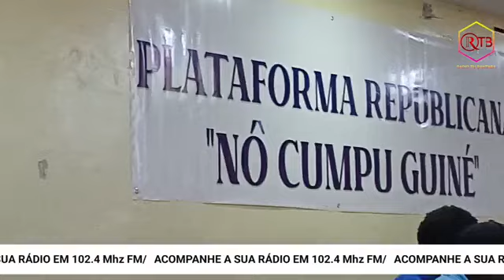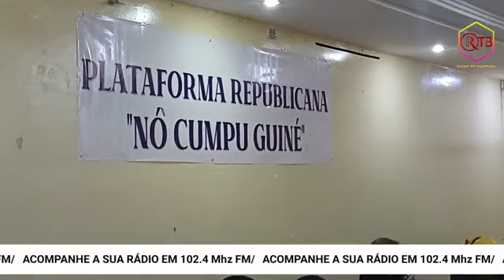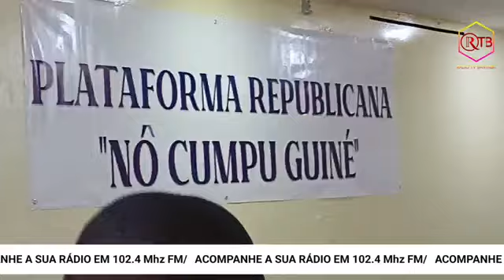CONTINUAÇÃO:Assinatura de acordo político: Plataforma Republicana "Nô Cumpu Guiné"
CONTINUAÇÃO:
Assinatura de acordo político: Plataforma Republicana "Nô Cumpu Guiné"